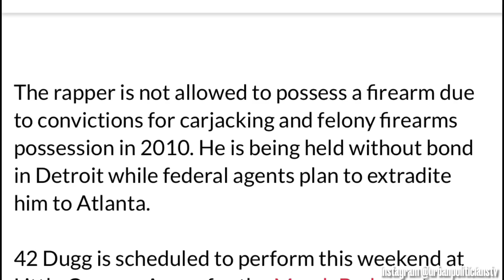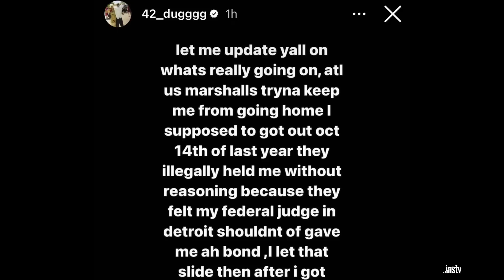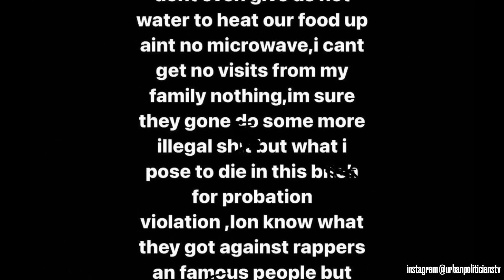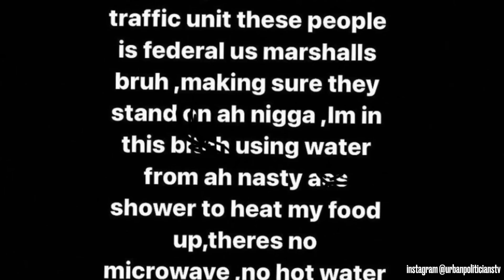42 Dugg SENDS MESSAGE From FEDERAL JAIL About BAD Conditions “I’M POSE TO DIE IN HERE?, NASTY A$$…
CMG artist & Detroit Rapper42 Dugg sends message from federal jail after being sentenced to another year on his recent sentence in Atlanta, he’s speaking on the jail conditions.